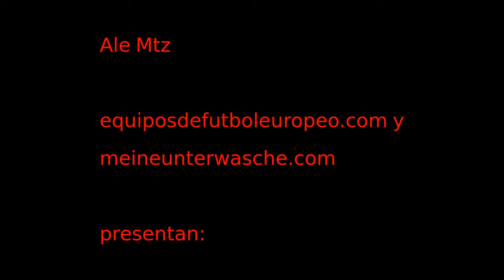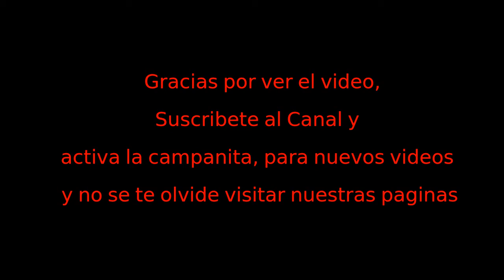DEAD RABBITS TIANGUIS CULTURAL DEL CHOPO 2 Nov 18 2019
Los derechos de Autor de la Banda, nombres de las canciones, logos e imagenes pertenecen a sus respectivos propietarios.

El objetivo de este espacio es la difusion de eventos musicales y la practica de los instrumentos.